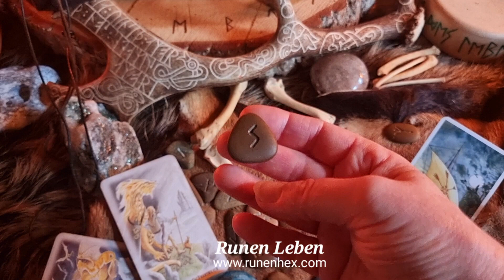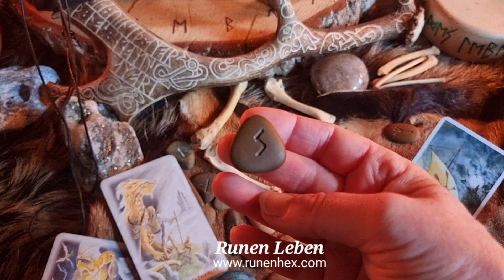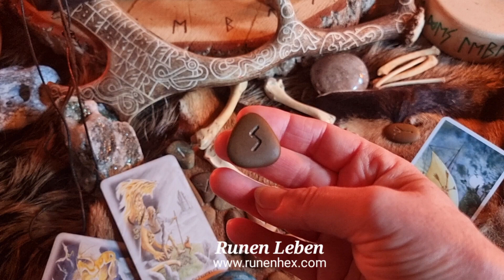Runen Leben: Sunna und Svalin